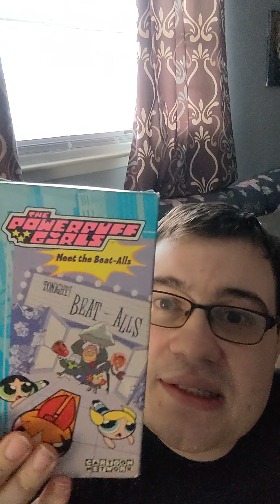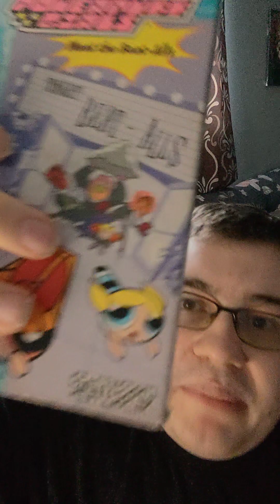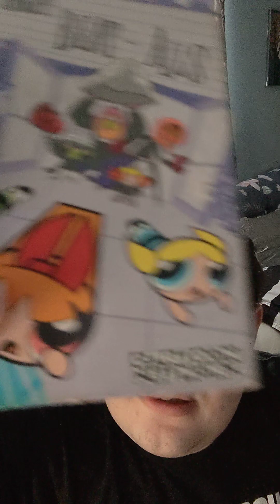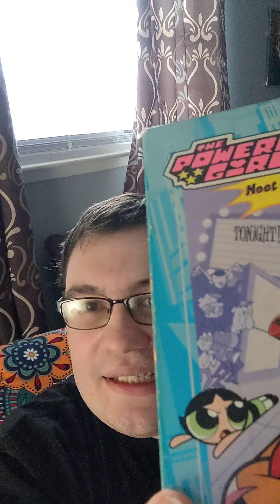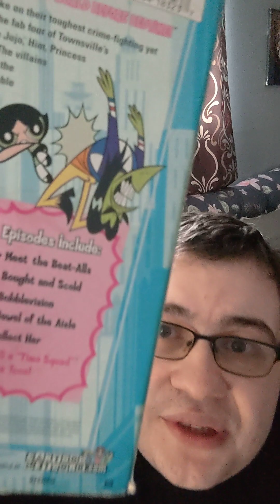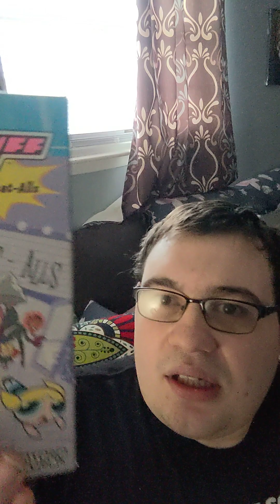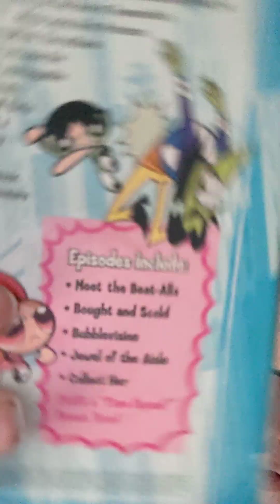The Animation God Reviews: the Powerpuff girls meet the beatalls VHS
Is this the best Powerpuff girls VHS release ever made The Animation God Reviews his favorite Powerpuff girls VHS release ever and he revealed why it's grown to be one of his favorites.